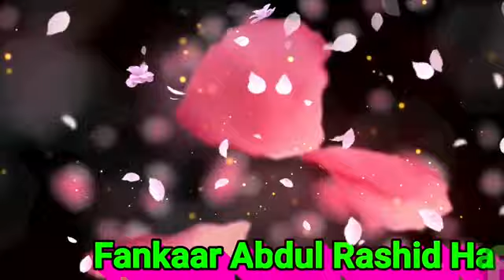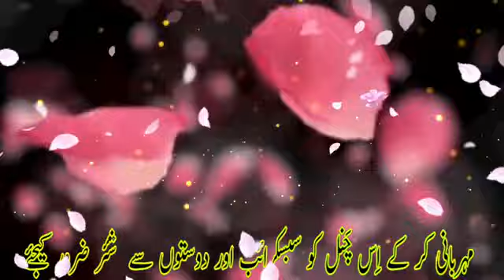Trawzem qadam sout soute Loo | Abdul Rashid Hafiz | Chaan Rasoolmir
Lyrics by great Kashmiri Sufi poet Chaan Rasoolmir
Singer Abdul Rashid Hafiz
Trawzem qadam sout soute Loo